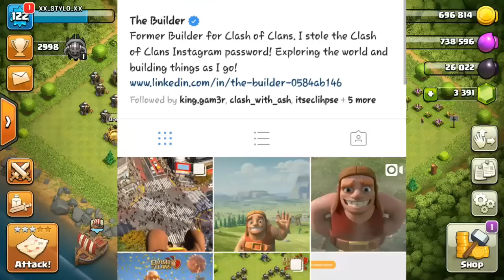The BUILDER is in JAPAN! Will he come back with some SPECIAL ABILITIES? | (UPDATE PREDICTION)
Hey guyzz its subham from "Subham Gamer" so guyz today i have bought this video about the builder who had left our village and went to Japan and many update prediction i have done which may or may come in the update so watch the video till end and enjoy!

☆ Topics in this video :

1. Builder is traveling in Japan
2. My prediction of what may come in the update
3. Will builder have some ability power?
4. Full suspense and fun is going to come in this update
5. Get ready!
6. Outro